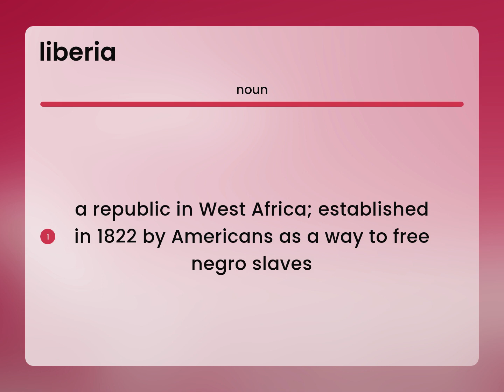Liberia | LIBERIA definition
LIBERIA meaning